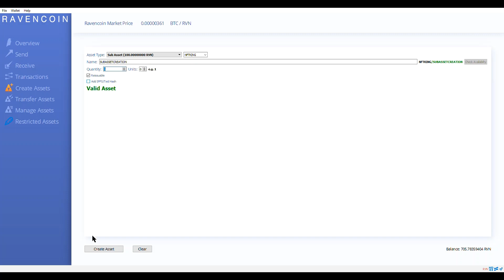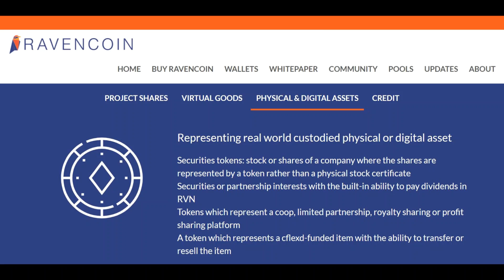Creating a NFTKING Sub Asset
Learn how to create a Sub Asset.